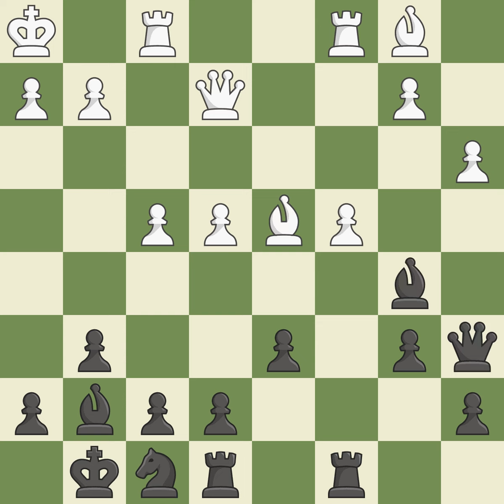Sicilian Defense: Open Accelerated Dragon Marczy Bind Breyer Variation 8.Qxg4 Nxd4 9.Qd1 Ne6 1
Sicilian Defense: Open Accelerated Dragon Marczy Bind Breyer Variation 8.Qxg4 Nxd4 9.Qd1 Ne6 10.Rc1 Qa5Event: Chinese League Site:Ningbo CHN Date:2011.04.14 Round:3 White:Bu Xiangzhi Black:Gao Rui Result1-0 ECOB39 WhiteElo:2677 BlackElo:2435 PlyCount61 EventDate:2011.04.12 EventRound:s18 EventCountryCHN SourceMark Crowther SourceDate:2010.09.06 White:TeamShandong Black:TeamChongqing